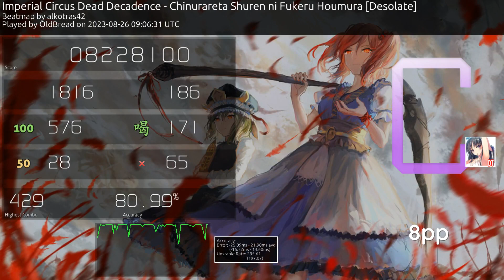1ST DT PASS ON 10⭐Chinurareta Shuren ni Fukeru Houmura